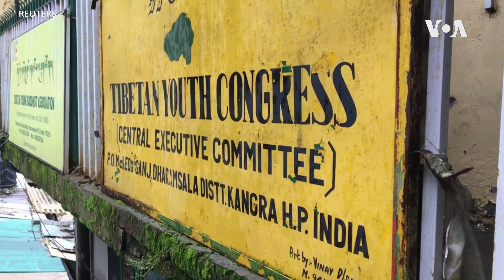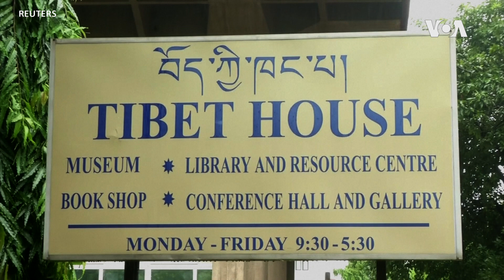美國國務卿布林肯訪印期間會見達賴喇嘛代表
美國國務院一名發言人表示，美國國務卿布林肯星期三在印度新德里會見了西藏精神領袖達賴喇嘛的代表。